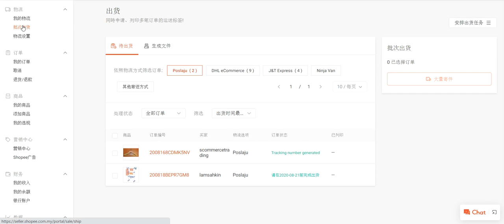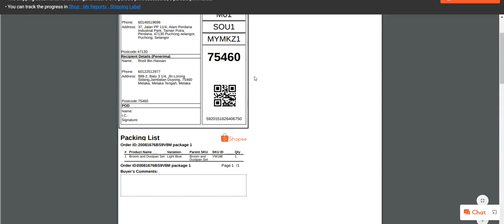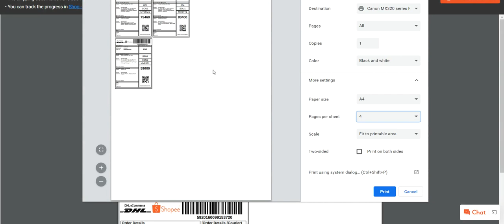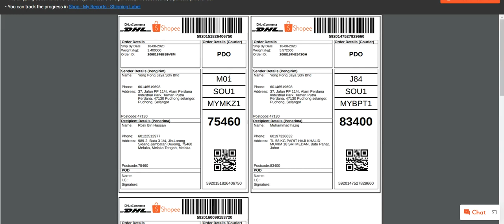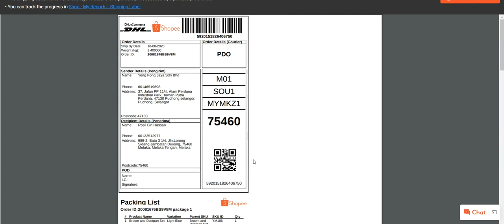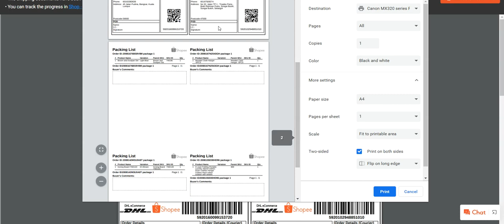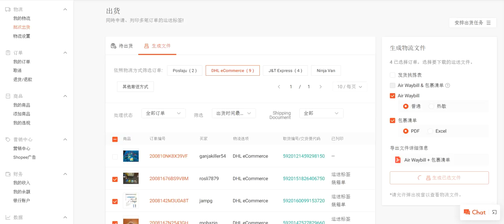Shopee 18 8 2020 AWB印刷的改变（不好意思别印前后，因为会反面）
Shopee已跟进他们的系统，但我觉得还有进步的地方。如果不明白如何运作能观这视频学学